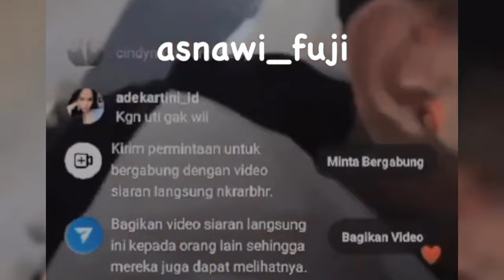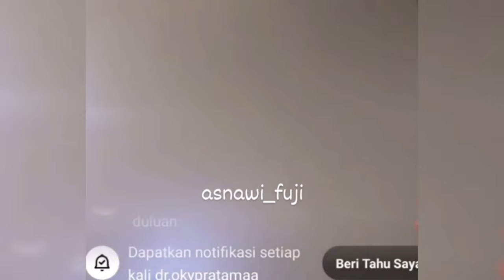SANKING CANTIKNYA PENAMPILAN FUJI DIACARA RAIH KEMBALI PENGHARGAAN